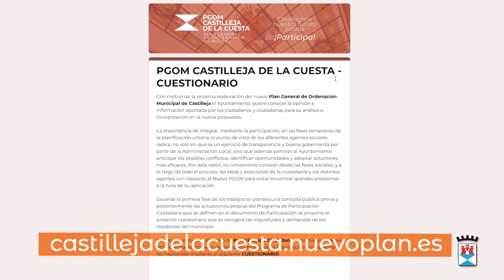Elaboración del nuevo Plan General de Ordenación Municipal (PGOM)